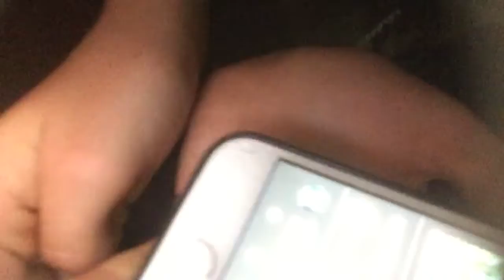Getting 75 Subs So Fast!!!!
Thank The World Thank The World